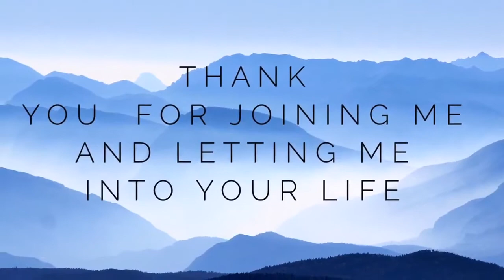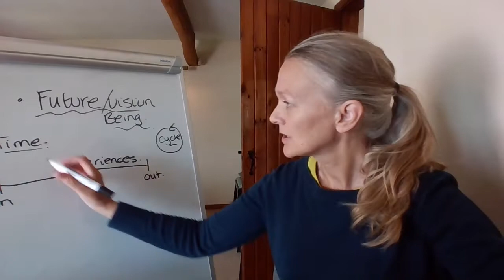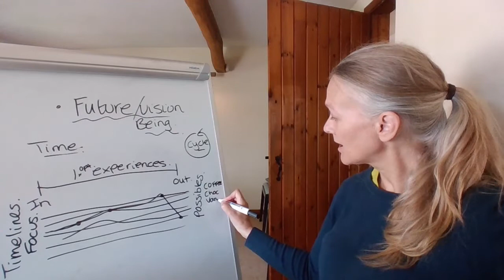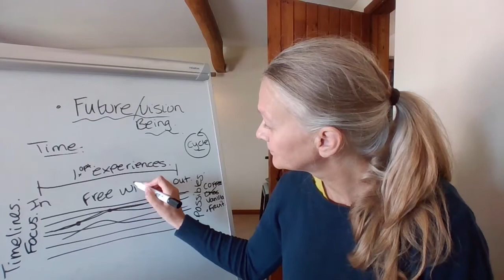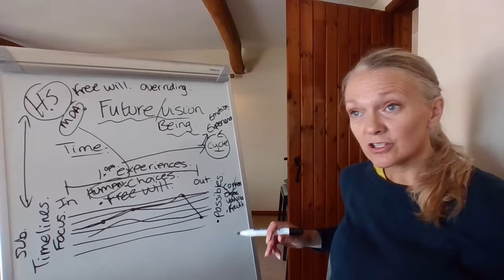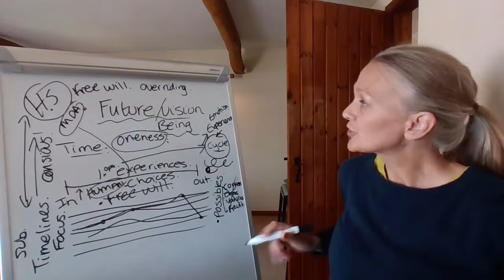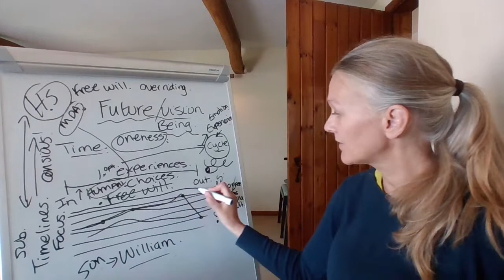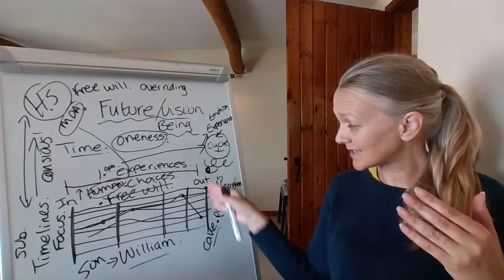Understanding Your Future Possibilities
Understanding your future possibilities is a video that has channeled information in it from my higher self. The possible outcomes are determined by many influences. Here are a few reasons things may change and shift, and yet other things will always be.

BREATHWORK
Intuitive Breath Mastery with Nicola Russell - StarSeedYOU

ENERGY AWARENESS - BEGINNERS
The Invisible Self - Intuitive Energy Awareness Course with Nicola Russell - StarSeedYOU

Bitcoin Link
3PRwrjjJYDY562C2ftBZLu1ZM3mvi7sto2